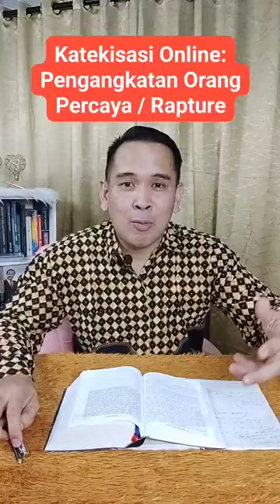Pengangkatan (Rapture) menurut Kristen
Pengangkatan memang menjadi isu yang sering dibicarakan.
Ada banyak tafsiran...